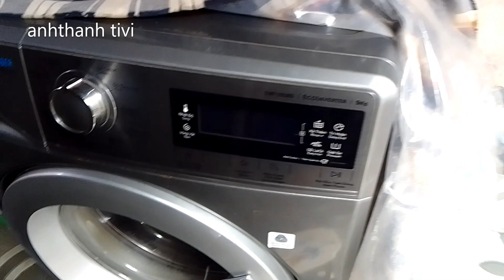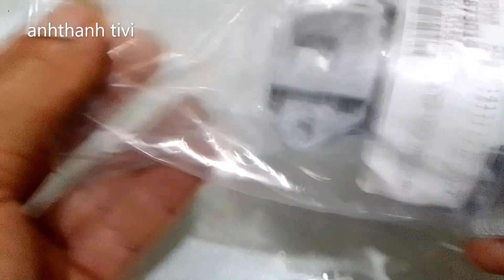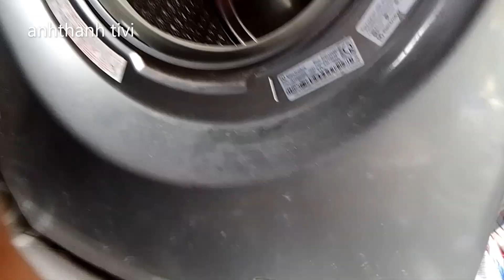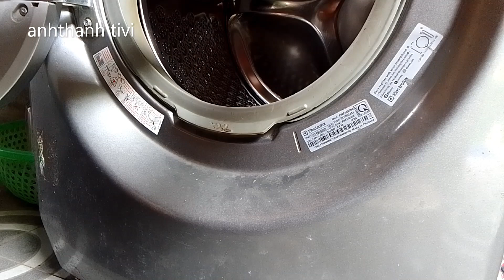Cách mở Cửa và thay thế khóa cửa của máy giặt elextrolux khi khóa bị hỏng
Cách sửa và thay thế KHÓA CỬA máy giặt elex quá dễ đơn giản
Xin cảm ơn các bạn_THANK FOR WATCHING!
Âm nhạc